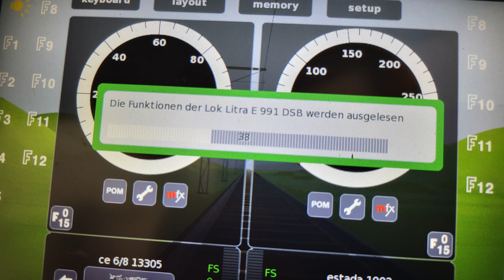der Maerklin 43763 Spendewagen 2022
een korte impressie van de Spendewagen die Marklin uitbracht ter ondersteuning van de Oekrainse oorlog en waarvan de opbrengst voor de ondersteuning van de burgers bestemd is. Een mooi initiatief